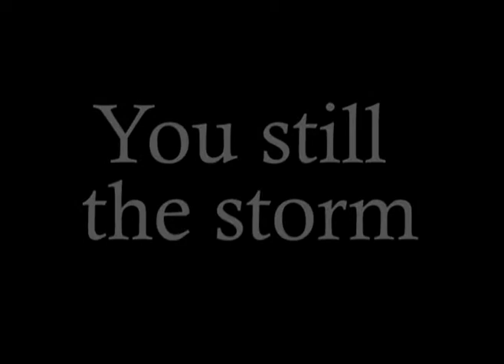New Wine USA 2008 Day 3 Recap